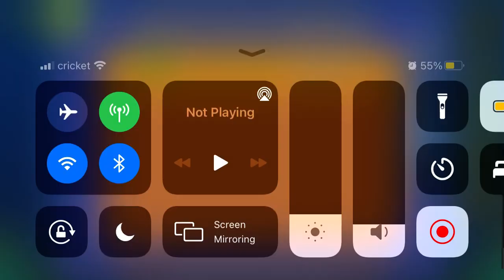Maritium Cave (All Coins)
1st Coin: 0:42. Zag through the slopes to get the coin.

2nd Coin: 1:01. Jump to get the coin.

3rd Coin: 1:07. Jump between the blocks to get the coin.